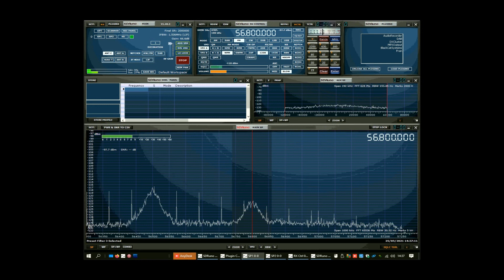Radio Studio X, Italy on 56.8 MHz. Their link transmitter received in the UK 25th May 2021 via SP-E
UK Sparodic E reception of Radio Studio X (Italy) on 56.8 MHz. there was also another Italian station on 56.5 MHz and plenty of OIRT stations between 66 and 74 MHz at the time.  Just using a dipole in the loft and an RSPdx SDR receiver.